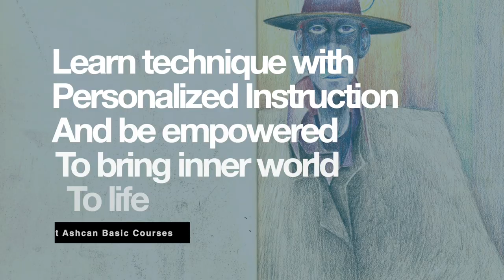What you'll learn in Ashcan Studio's Color Pencil Drawing Portfolio Prep Class!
We put this video together so you can see the things you'll learn in Ashcan Studio's Color Pencil Drawing Portfolio Prep Class.